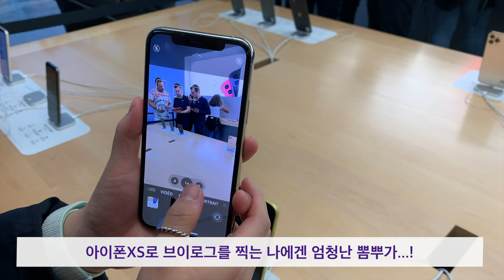애플스토어에서 아이폰11, 프로 미리 만나보기 | iPhone 11, iPhone Pro (ft. 프랑스 애플스토어)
여행 브이로그 편집하다가 먼저 만들어본 아이폰11 미리보기 영상.
아이폰11을 사고싶은 분들을 위해 무편집했습니다! For your information!

나같은 브이로거들은 개인적으로 프로가 가장 마음에 들었다
하지만 나같은 보라색 좋아하는 사람들은 일레븐 퍼플도 많이 고민하겠지